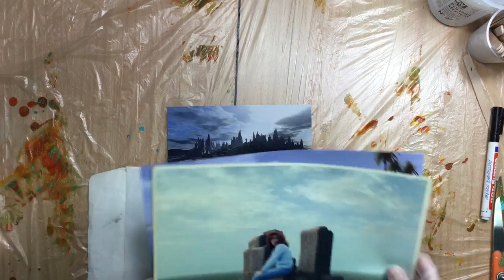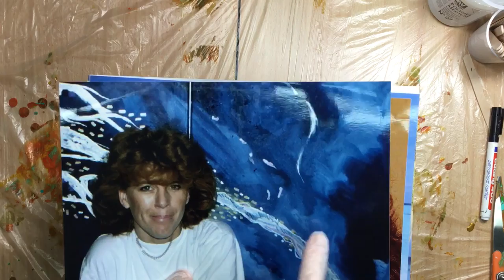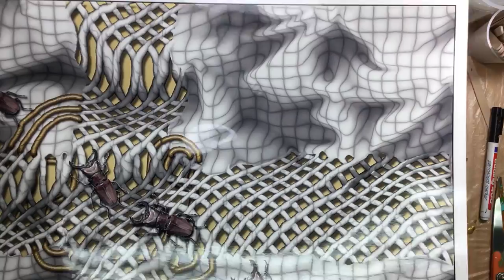( 422 ) My other art and all the mediums explained again.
If you are interested  in buying a print visit my Etsy store: